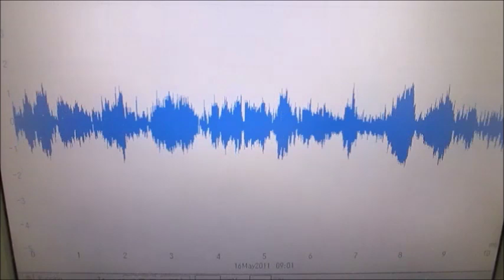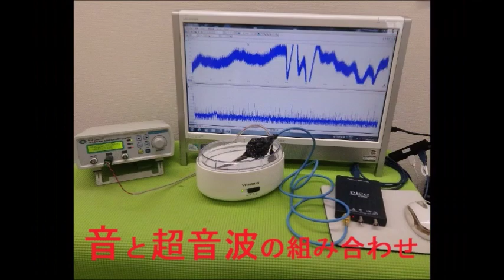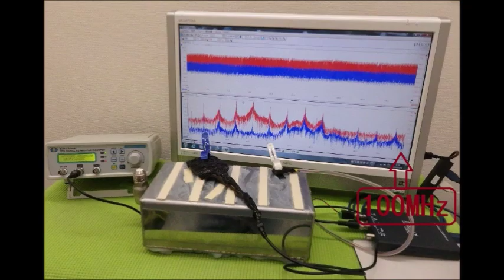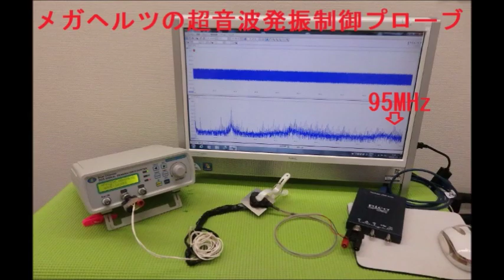音と超音波の組み合わせを利用した超音波制御技術 ultrasonic-labo